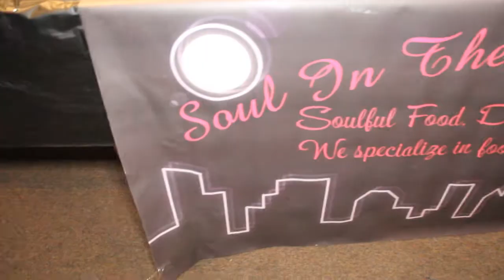Damir Richardson Surprise 50th Birthday Party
All New YesgodTv Video Of Damir Richardson 50th Birthday Bash.